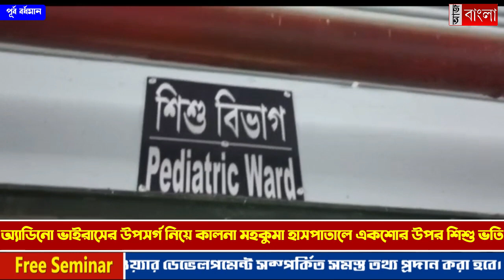আতঙ্ক বাড়াচ্ছে অ্যাডিনো ভাইরাস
আতঙ্ক বাড়াচ্ছে অ্যাডিনো ভাইরাস, শিশুদের সাবধানে রাখার পরামর্শ চিকিৎসকদের